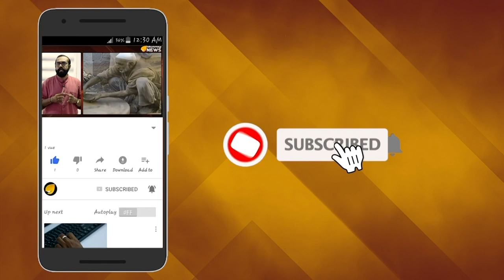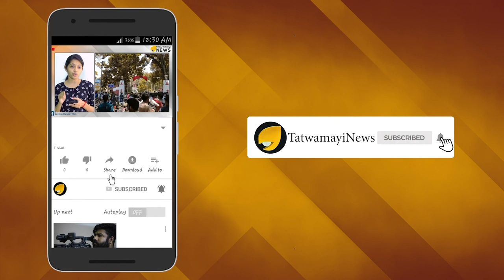ട്രോളുകള്‍ ശരിയാകുന്നു; ജോളിയെ ജയിലില്‍ നിന്നിറക്കാന്‍ ആളൂര്‍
സമീപകാലത്തായി കേരളത്തില്‍ നടന്ന കുപ്രസിദ്ധ കുറ്റകൃത്യങ്ങളില്‍ പ്രതികളുടെ വക്കീല്‍ സ്ഥാനത്ത് സ്ഥിരം പേരുകാരനാണ് ബിഎ ആളൂര്‍ എന്ന അഡ്വക്കേറ്റ് ബിജു ആന്റണി ആളൂര്‍. കോഴിക്കോട് കൂടത്തായിയിലെ സീരിയല്‍ കില്ലര്‍ ജോളിക്ക് വേണ്ടി വാദിക്കാന്‍ അഭിഭാഷകര്‍ മടിക്കുന്പോള്‍ ഏവരുടെയും ചോദ്യം ഇത് മാത്രമായിരുന്നു. ആളൂര്‍ ജോളിക്ക് വേണ്ടി വാദിക്കുമോയെന്ന ചോദ്യം.സോഷ്യല്‍ മീഡിയയില്‍ ഇത് സംബന്ധിച്ച് ട്രോളുകളും പെരുകിയിരുന്നു.